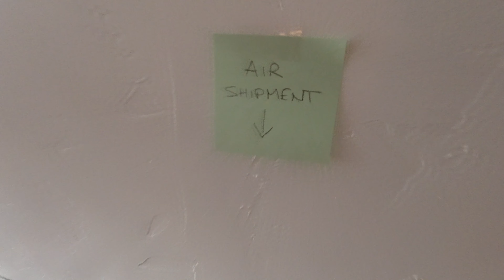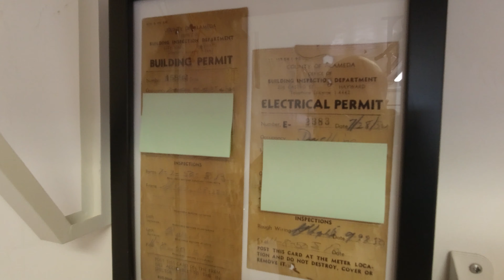Umzugs-Update USA-Schweiz: Atlantik-Container, Mietwagen, die letzen Tage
Mit diesem Video mache ich nochmal ein Update wie es mit dem Umzug von Kalifornien in die Schweiz aktuell aussieht. Was geht alles in den Container und wie sieht das Haus aus bevor ich es nach sieben Jahren endgültig verlasse?